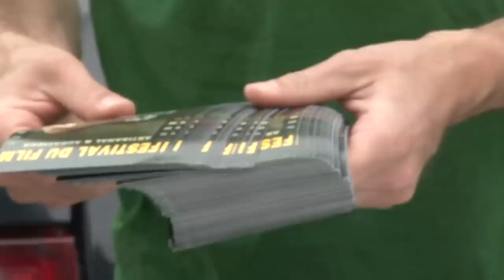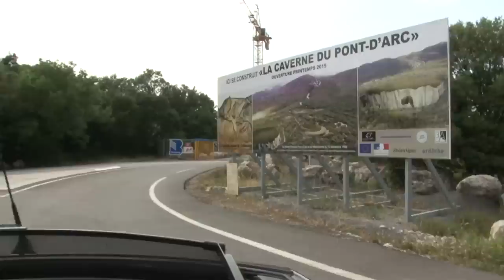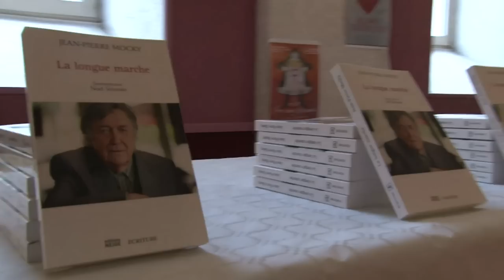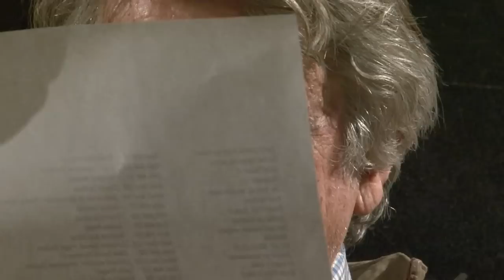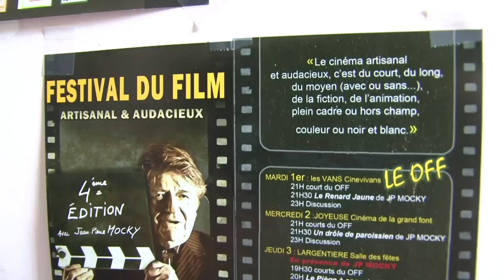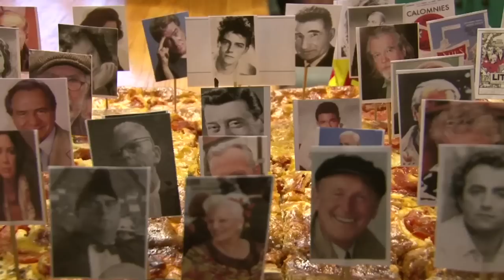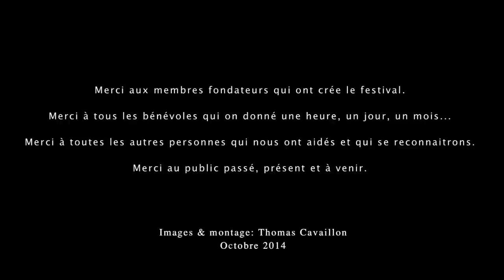MOCKY L'ARDECHOIS: Festival du Film Artisanal & Audacieux 2014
Du 1 au 6 juillet 2014 à Joyeuse en Ardèche 07 avait lieu la 4eme édition du Festival du film de Joyeuse-artisanal et audacieux!
Un événement culturel qui à pour but de dynamiser l'Ardèche ainsi que le cinéma artisanal.

Cet année, le festival à eu l'honneur de recevoir Jean-pierre Mocky en tant qu'invité d'honneur et président du jury.

Cet événement n'aurait jamais eu la chance de voir le jour sans les efforts d'une équipe enthousiaste et acharnés: Michel Coste, Stephane Djstheff, Pierre Antoine Courouble, Nico, CHAPSON.

Sans compter le soutiens des membres du jury: Enrico Alexander Giordano, Marie Colonna, Michel Eloy, Franck Villette, Muriel Pascal, Bernard Sasia, Clementine Yelnrk.

Et plein d'autre personnes on contribué de près ou de loin au festival.

Un reportage qui permettra à chacun et chacune de découvrir cet événement.